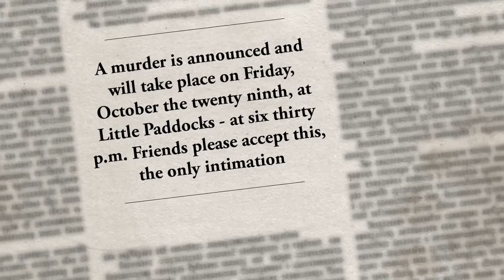A Murder is Announced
Middle Ground Theatre Company Ltd is delighted to present a lavish new production of a classic Miss Marple mystery starring Judy Cornwell as Miss Marple and Diane Fletcher as Letitia Blacklock. Coming to The Devonshire Park Theatre Tuesday 26 April to Saturday 30 April 2016